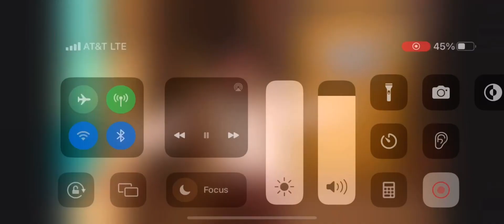Belay in French normal pitch long version